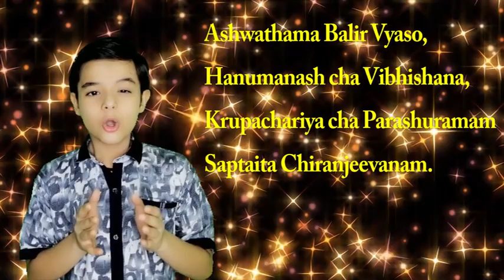Who is Veda-Vyasa and How Powerful Was He | in English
There are 4 Vedas. They are:
    Yajur - sacrificial preparations
    Rig - sacrificial rituals
    Sama - songs for rituals
    Atharva - correction of flaws in rituals

Each Veda is divided into 4 parts. They are:
    Samhita - mantras
    Brahamana - ritualistic explanations mantras
    Arayanak - esoteric explanation of mantras
    Upanisad - philosophy

There are also 4 UpaVedas

    Ayurveda - science of life that deals with health matters.
    Dhanurveda - science of warfare
    Gandharva Veda - science of Art & Music
    Arthveda - science of Economics & Politics

Also there are Vedangas,
   Shikha - phonetics
    Nirukta - Glossary
    Arthshastra - Economics
    Kalpa - religious rights
    Kanda - metre
    Vyakrana - grammar
    Jyotisha - astrology

There are 18 Puranas, are
    Vishnu Purana
    Matsya Purana
    Bhavishya Purana
    Kurma Purana
    Garuda Purana
    Varaha Purana
    Agni Purana
    Vamana Purana
    Mahabhagavat Purana
    Linga Puran
    Siva Purana
    Brahmanda Purana
    Markendya Purana
    Linga Purana
    Vayu Purana
    Nareedya Purana
    Brahmavavarta Purana
    Padma Purana

There are also 18 UpaPuranas, as follows:
    Sambha Purana
    Aathma Purana
    Devi Bhagavata Purana
    Brhama Purana
    Kalki Purana
    Vishnu Dharma Purana
    Narsimha Purana
    Lakhunaredhiya Purana
    Hari Vamsa Purana
    Kriya Yoga Purana
    Vishnudharmoththra
    Surya Purana
    Kalika Purana
    Brhat Naradiya Purana
    Mulgala Purana
    Purushottma Purana
    Adi Purana
    Brhat Vishnu Purana

Who is ved vayas ?

Sri Vedavyasa, who is none other than Lord Vishnu himself took up this form to teach the Vedas to the mankind in simpler form. As he knew the people in kali yuga will never understand the vedas as it is and will also find it difficult to understand the actual meaning behind each and every incidents of Mahabharatha. Hence, to further simplify, and to lead people through Bhakthi marga (path through devotion) to attain moksha (salvation), he wrote Srimad Bhagavatam. Bhagavatam, actually answers all your questions about life.

Also, he is still living in badrikashrama (also called as dodda badri in kannada) where no ordinary man can set foot in there). Sri Madhwacharya is being taught the Brahmasutra by Vedavyasa even today and is serving the Lord.
Lord Vishnu doesn’t take up an avatar in kaliyuga, and kalki avatar is taken up after the yuga ends. Hence, Lord Vaayu, came in the form of Madhwacharya to teach the mankind the actual dharma and vedas.